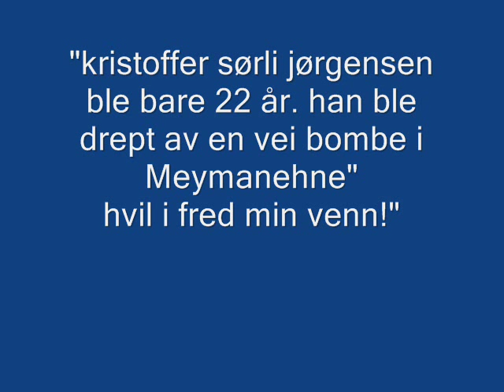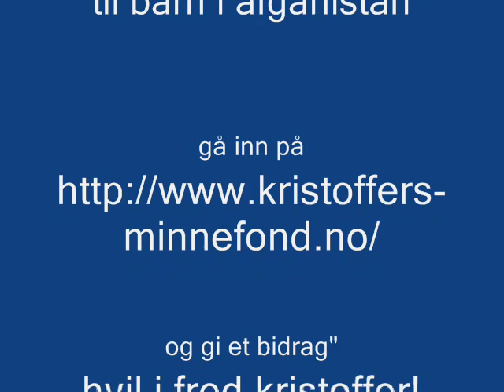kristoffer sørli jørgensen minnes video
en liten minnes video for en av dem jeg er mest stolt av å ha kjent og kjetil stå på ! vis du vil gi et bidrag gå inn på